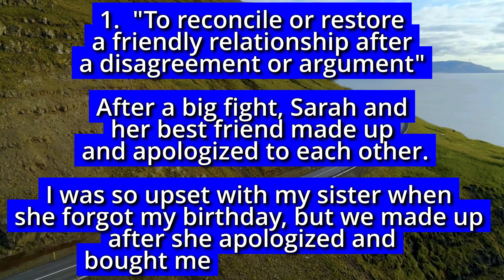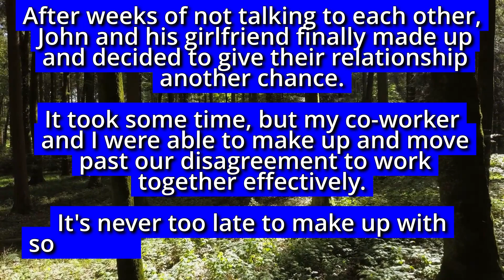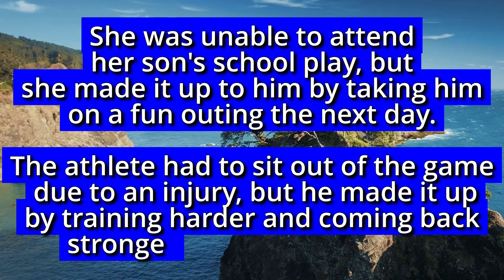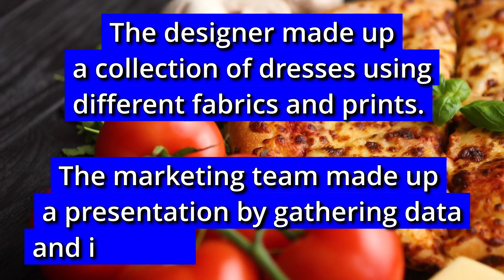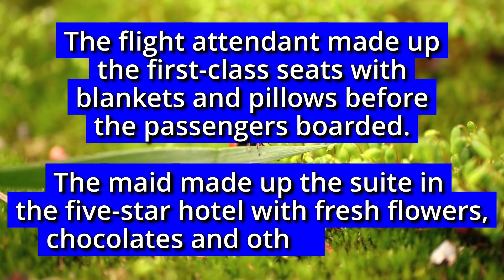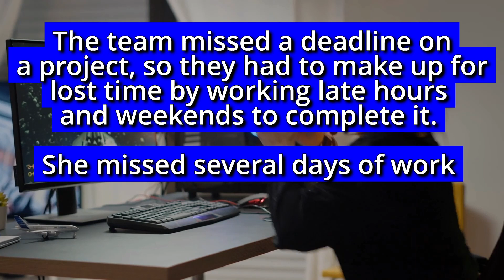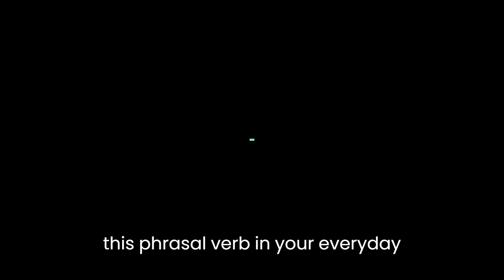How to Use 'MAKE UP' in Everyday English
From reconciling after a disagreement to applying makeup or compensating for lost time, 'make up' is a versatile phrasal verb that can be used in various contexts. In this lesson, we'll provide plenty of examples to help you master the different uses of 'make up' and incorporate it into your everyday English.